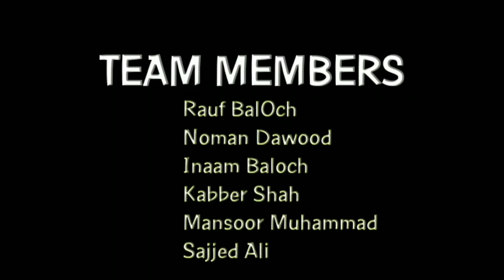Loud Horn Prank |DADA PRANK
Intagran| arauf_2003

Sanpchat | abdulr3454